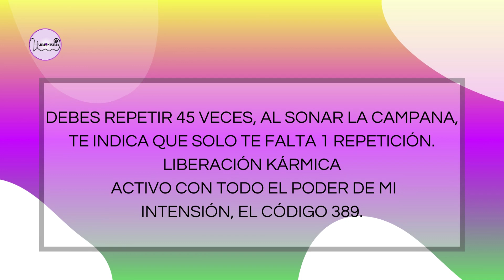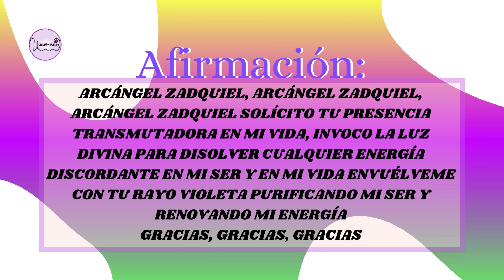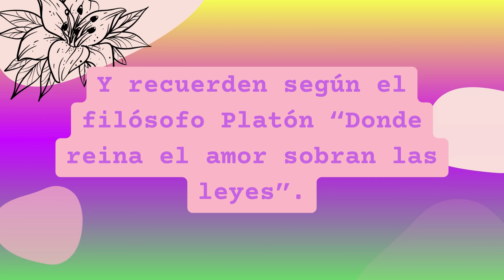CÓDIGOS SAGRADOS DE AGESTA, 389 ÁRCANGEL ZADQUIEL ÁNGEL DE LA TRANSMUTACIÓN /ELIMNA LO NEGATICO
Te doy la Bienvenida, por poner en acción estas dos herramientas poderosas de Sanación.

Los Códigos Sagrados Numéricos de Agesta son una herramienta de oración que utiliza el poder de las series numéricas para conectar con Dios. Los números son el lenguaje oculto del Universo y, al usarlos, se puede obtener lo que se anhela.
Los códigos numéricos sagrados son frecuencias electromagnéticas decodificadas, que mueven y expresan energía que contiene información. Son portales dimensionales que se abren a nuevas posibilidades.

El maestro Agesta lo define, como perlas finas, que nos envían los Ángeles  desde los retiros etéricos.
Debes  poner la intención, luego repetir el código 45 veces, ya sea completo, o por dígitos, al final decir código activado por último, gracias, gracias, gracias.
Este código es un número de alta vibración, que atraen energías superiores, invocarlo nos ayudará atraer y a conectarnos con la energía de la prosperidad.
Puedes activarlo a otra persona diciendo su nombre y repitiendo el proceso anterior.

EL CÓDIGO SAGRADO DE AGESTA   Arcángel Zadquiel
Código Sagrado: 389.
Su nombre significa "Justicia de Dios"
Día sábado
Color Violeta
El arcángel Zadquiel es el encargado del rayo violeta del espectro de la luz.
Zadquiel es el ángel de la benevolencia. Personifica la misericordia de Dios y enseña la confianza en la voluntad divina.

El violeta es el séptimo color de los rayos del arco iris. Es el color que provee un punto de transición entre lo visible y lo invisible. Por eso representa la alquimia divina y la transformación de la energía que vuelve lo físico en divino.

El ángel de la misericordia, el perdón y la libertad ayuda a la gente a acercarse a Dios y aceptar su gracia misericordiosa.

Zadquiel ayuda a las personas cuando han hecho algo incorrecto, acercándolas a Dios y guiándolas a reconocer el amor y el perdón divinos. Motiva a las personas a orar y entrar en comunión con Dios.

El poder de San Zadquiel para inspirar el perdón en el ser humano incluye la motivación para perdonar a las otras personas.

Es el ángel que te guía en el camino del perdón y te presenta la posibilidad que Dios te ofrece para liberarte de las cadenas del resentimiento.

El arcángel Zadquiel te ayuda a imponerte ante el dolor para encontrar tu capacidad de perdonar.

Su poder reside en ayudarte a sanar las memorias que te impiden dejar ir el dolor. Te ayuda a mostrarles misericordia a las personas que te han hecho daño.

Al igual que sana tu mente y la limpia, el arcángel Zadquiel te ayuda a liberarla para poder aprender cosas nuevas, lo que también lo convierte en el arcángel de la buena memoria. Puedes pedirle ayuda en todo lo que tenga que ver con encontrar objetos perdidos, mejorar la memoria, recordar información importante y estudiar.

Arcángel Zadquiel tiene una presencia angélica muy fuerte y poderosa, aunque es muy amable y gentil. Su energía es de suprema compasión y, naturalmente, nos alinea con la capacidad de ver y experimentar la divinidad dentro de todos. El color energético de Zadquiel es a menudo visto como un magnífico color azul oscuro (indigo-violeta) y se alinea con la paz infinita. Arcángel Zadquiel, al igual que todos los que están dentro del Reino Angélico, vendrá con amor incondicional, proporcionando orientación y ayuda hacia nuestro bien más elevado y siempre en honor a nuestro libre albedrío.

Ángeles sanadores del fuego violeta. El arcángel Zadquiel ha ofrecido enviar 7 ángeles del fuego violeta a quien se los solicite.

Podemos llamar a estos 7 mensajeros y ponerlos a trabajar donde queramos: Código Sagrado: 5293